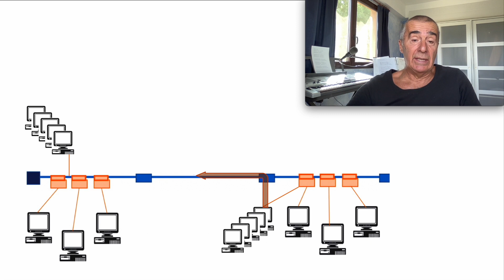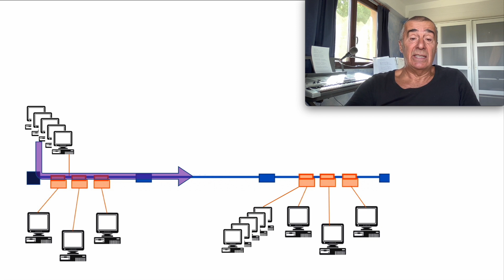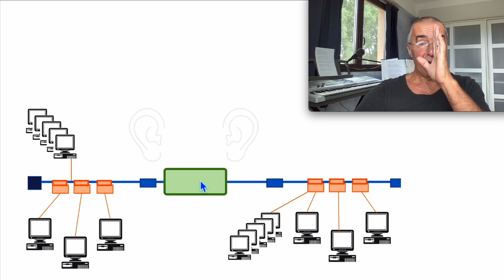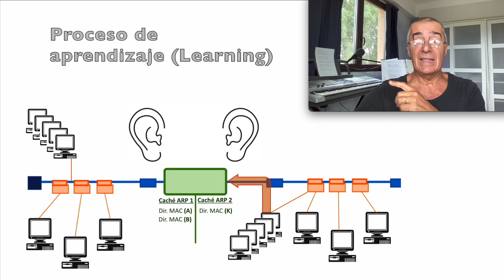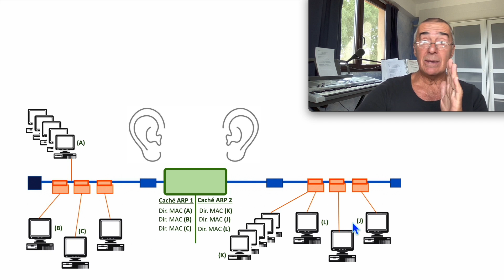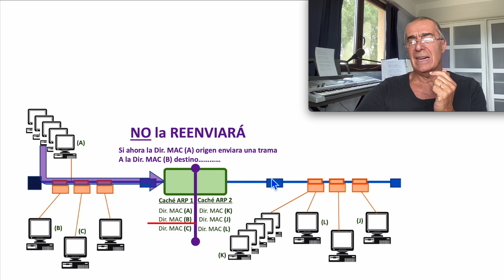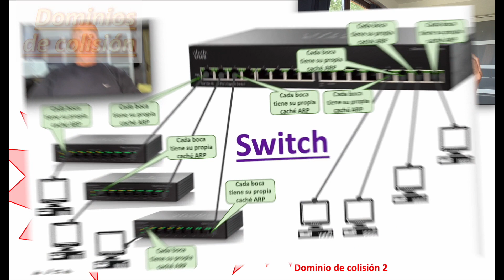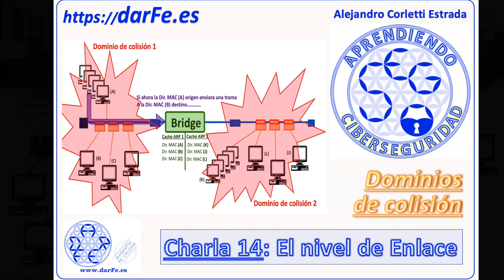🌐 Dominios de Colisión (nivel de Enlace) - Aprendiendo Ciberseguridad paso a paso - Charla 14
En esta charla, seguimos con el nivel de enlace (nivel 2),  con esta explicación del concepto de "Dominios de Colisión" que, como seguiréis viendo en este ciclo, es un tema fundamental a nivel de enlace.

📌 Sobre el nivel de enlace ya hemos publicado otro videos que pueden interesaros también:

NO DEJES DE REALIZAR NUESTRO CURSO GRATUITO DE "Técnico en Ciberseguridad".   Se trata de un curso muy bien diseñado de 60 horas de duración, y lo más importante: Te extendemos un "CERTIFICADO firmado DIGITALMENTE".

👩‍💻 Somos la única empresa de Ciberseguridad que basa al 100% su formación en nuestro propio "Know How", y lo más destacable: de GRATUITA difusión 👩‍💻